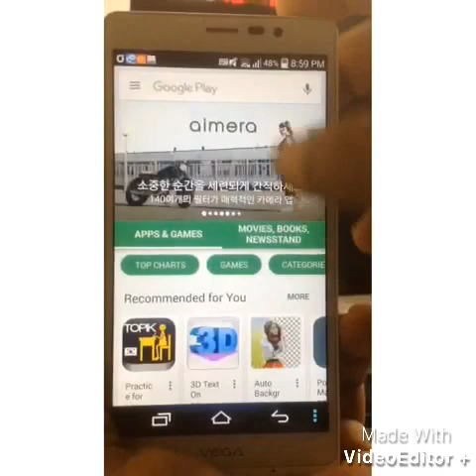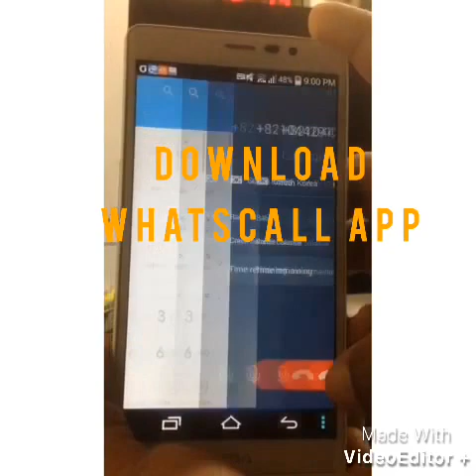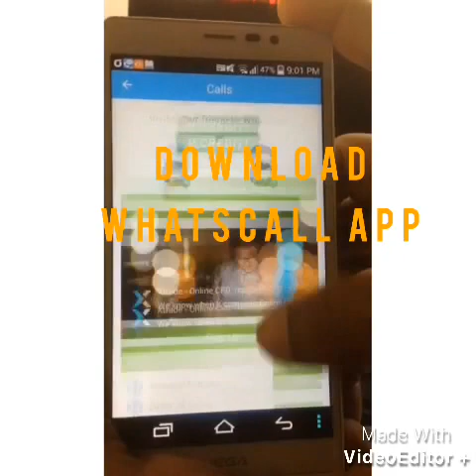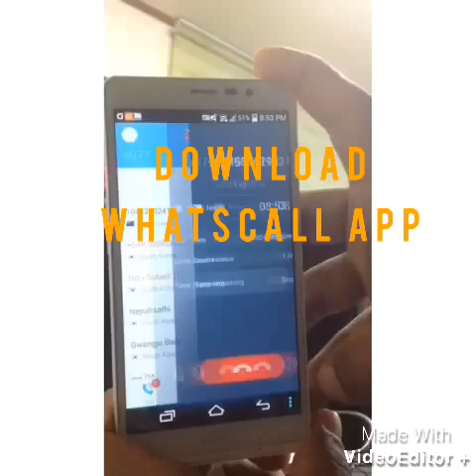How to make freecall worldwide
freecall,voip,worldwide free call, free call,nepal,korea,eps, how to call nepal free